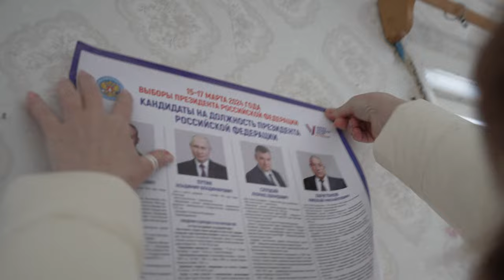Russland: Stimmabgabe in entlegenen Regionen hat begonnen | AFP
In entlegenen Regionen Russlands hat die Stimmabgabe zur Präsidentschaftswahl schon einige Tage vor dem eigentlichen Urnengang begonnen. Eine wirkliche Wahl haben die Russinnen und Russen aber nicht – der Sieg von Amtsinhaber Wladimir Putin steht praktisch fest.